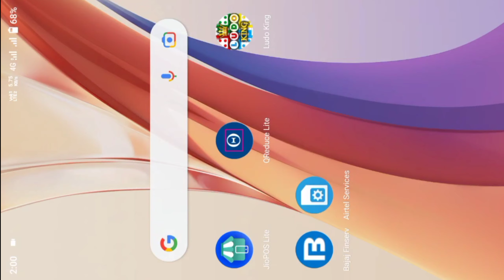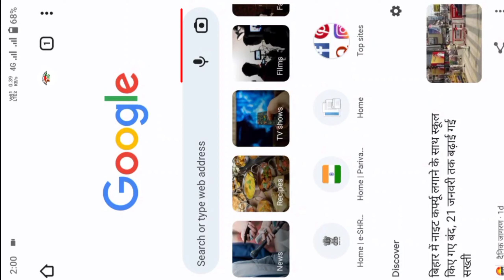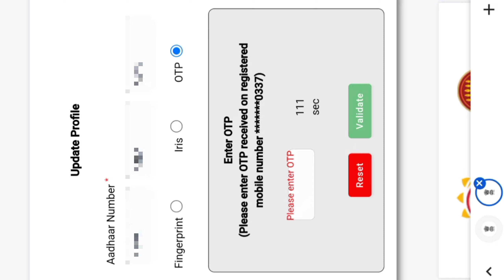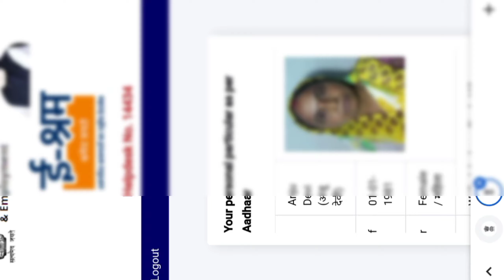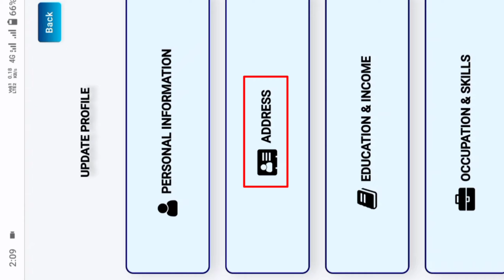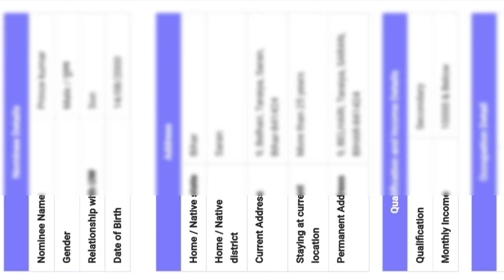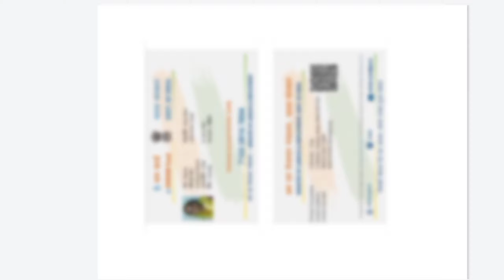ई श्रम कार्ड सुधार कैसे करें | ई श्रम कार्ड पर फोटो कैसे लाए बिना OTP के | How to update eshram card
From:- Chapra Bihar (India)